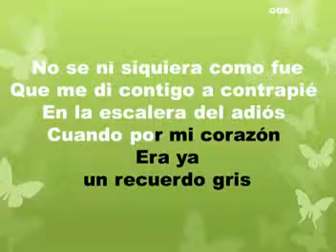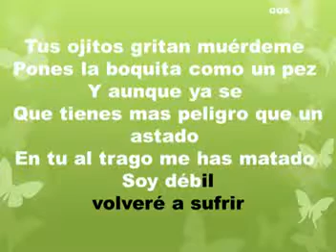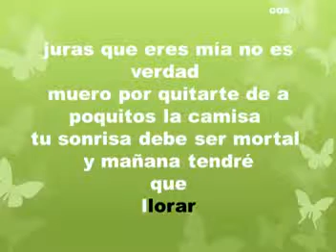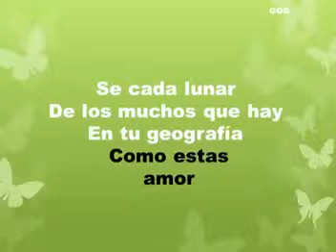GUSTAVO LARA PRINCESA